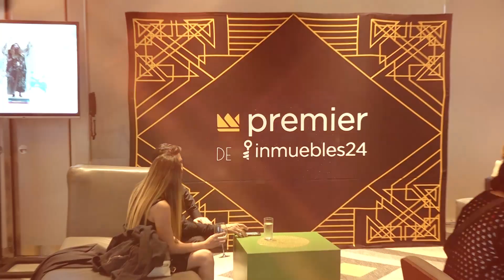Sé Premier con Inmuebles24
Estuvimos con algunas de las Inmobiliarias y Desarrolladores más importantes de CDMX. Les compartimos un poco de lo que se vivió.